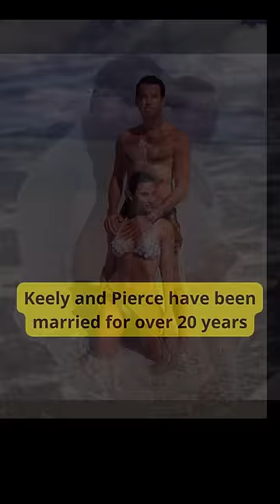Pierce Brosnan's Devotion to His Wife Keely 🔥❤️